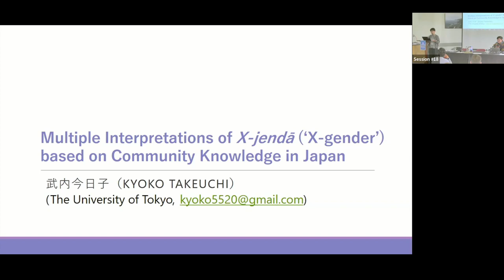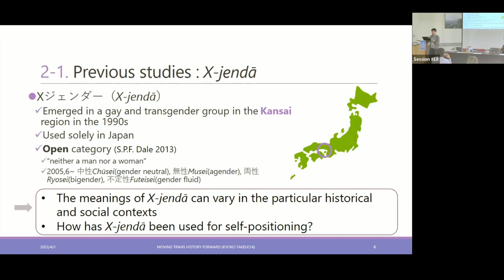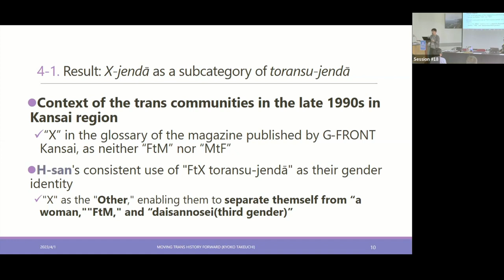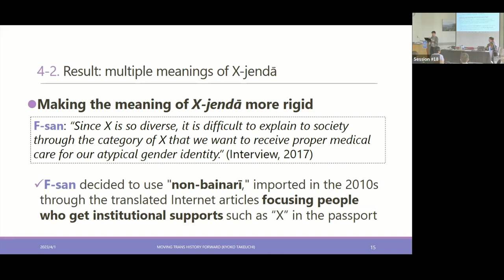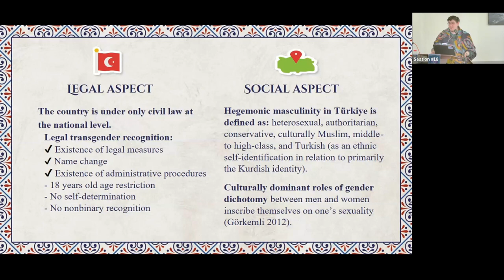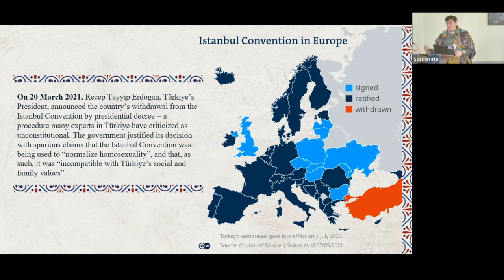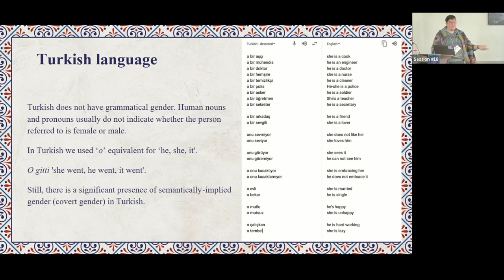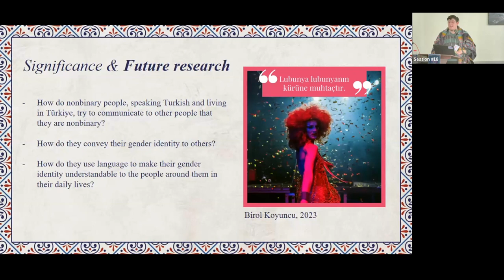MTHF23 Concurrent Session 18: Takeuchi, Gümüşpala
Moving Trans History Forward 2023 Conference

Concurrent Session 18
Kyoko Takeuchi: Multiple interpretations of X-jendā (‘X-gender’) based on community knowledge in Japan
Şansal Güngör Gümüşpala: Understanding Nonbinary Individuals in Turkey: A Focus on Language